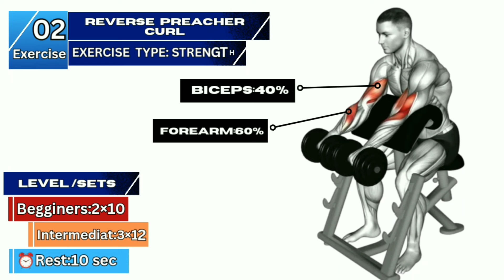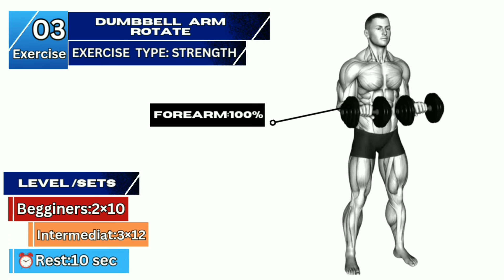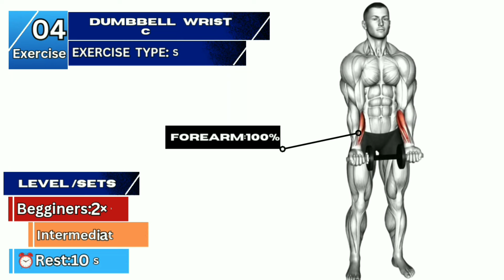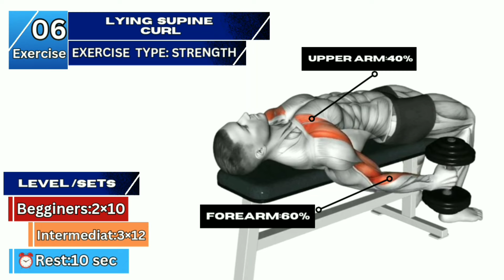6 Best Arms Workout for Bigger Forearms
Want to build stronger and bigger forearms? Look no further! In this video, we'll show you the 6 best arm exercises to target your forearms and take your strength to the next level.

Our expert trainer will guide you through the following exercises:

- Wrist curls
- Wrist extensions
- Forearm curls
- Reverse wrist curls
- Farmer's walks
- Plate pinches

These exercises will help you build grip strength, improve your overall arm development, and enhance your athletic performance. Whether you're a beginner or an experienced lifter, this routine is designed to challenge and improve your strength and physique.

_Benefits:_

- Build bigger and stronger forearms
- Improve grip strength
- Enhance overall arm development
- Increase strength and endurance
- Improve athletic performance

_Equipment needed:_

- Dumbbells
- Weight plates
- Barbell
- Wrist curl bench

_Tips and Precautions:_

- Warm up before starting the workout
- Use proper form and technique throughout each exercise
- Start with lighter weights and gradually increase the load as you become stronger
- Rest and stretch between sets to avoid injury

_Get ready to build impressive forearms!_ Hit the play button and let's get started!